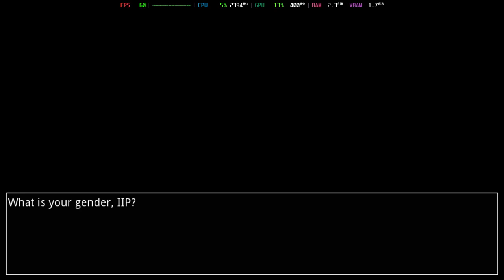Is Siralim Playable? Vita3K Performance [GTR6 Mini PC]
System Information:
Model: Beelink GTR6
OS: Bazzite
CPU: Ryzen 9 6900HX @ 4.9GHz
GPU: AMD Radeon 680M @ 2.4GHz
RAM: 32GB DDR5 @ 4800MT/s